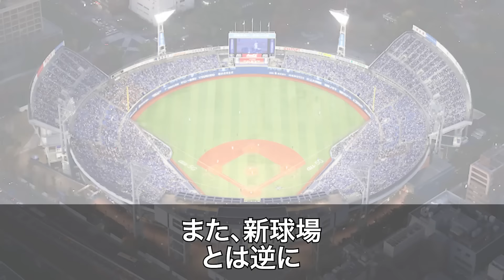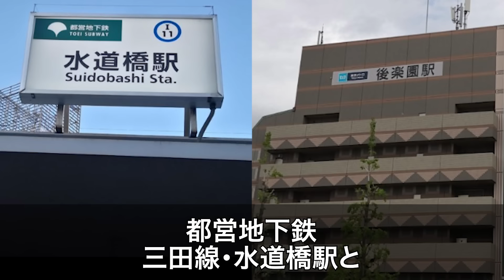渡邉恒雄「●●に球場を移転する」巨人の東京ドーム移転計画再浮上の真相がヤバい【プロ野球】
本日は巨人の東京ドーム移転計画再浮上の真相についてお話しします！